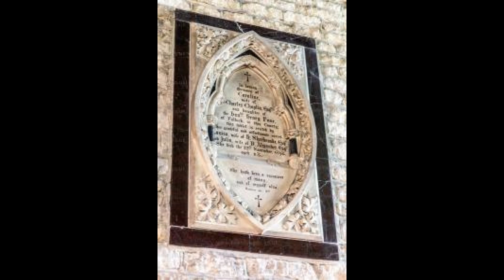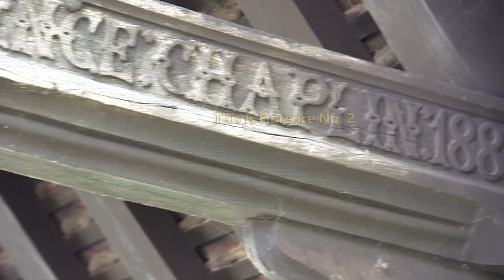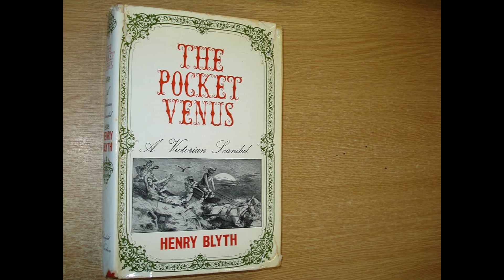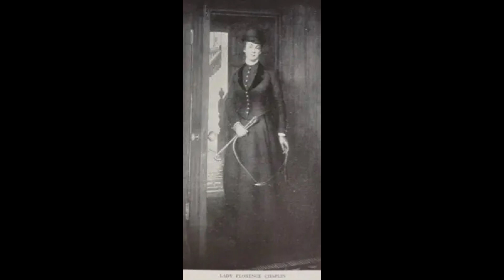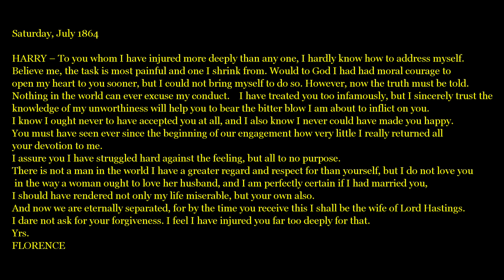Blankney Church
Blankney
Blankney Church St Oswald
Recorded July 8th, 2024
English Churches
English Parish Churches
Churches